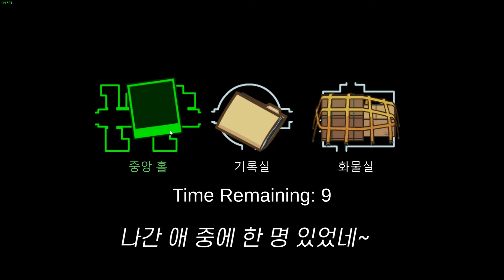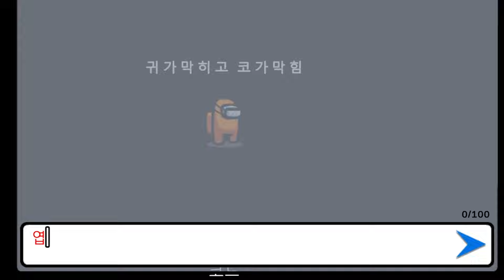빨강 다음 턴에 죽일게요 개 빡ㅊ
진짜로